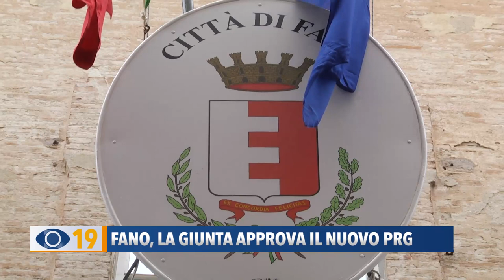Fano: la Giunta approva il nuovo PRG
La giunta comunale ha approvato il nuovo Prg ed entro il mese di novembre lo porterà all'esame del consiglio comunale. Come annunciato ieri dal vicesindaco Fanesi, è rimasto escluso il progetto di rilancio delle Terme di Carignano, perché si attendono le decisioni della società, mentre per l’ex zuccherificio la proprietà ha chiesto un polo logistico.